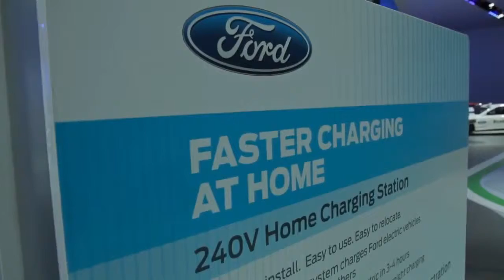Ford NAIAS Locally Global